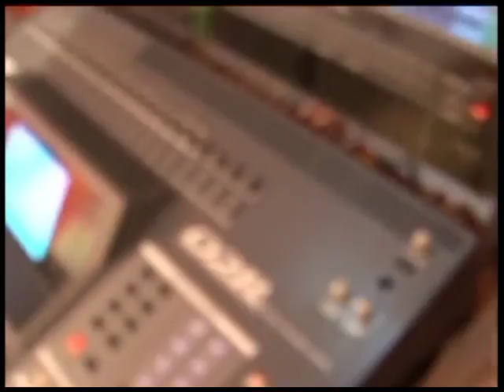Boas Novas no AR - Elson Rodrigues